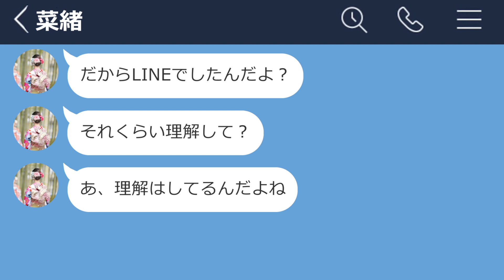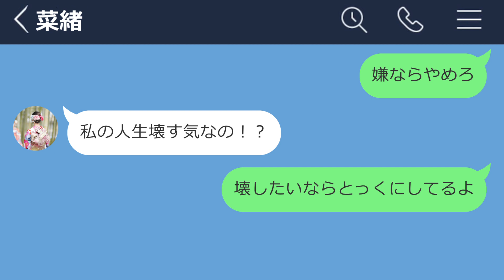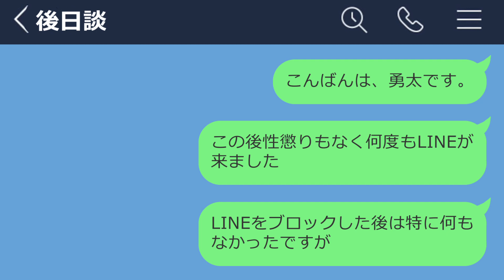【LINE】優しい彼氏を捨てて、金持ちの男性と結婚を決めた二股女の末路www